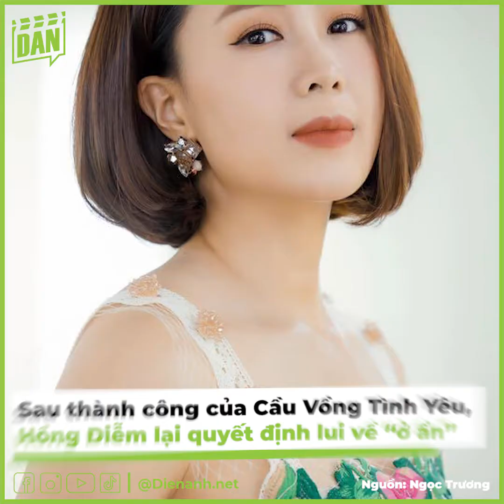Nhan sắc của Hồng Diễm thời Mátxcơva - Mùa Thay Lá so với hiện tại | Bản Tin DANZ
Sau khi Hương Vị Tình Thân kết thúc, VTV đã để tác phẩm Mátxcơva - Mùa Thay Lá nối sóng khung giờ này. Đây là bộ phim được quay năm 2016 và nhận được sự đầu tư khá lớn của nhà đài khi được thực hiện tại nước ngoài. Đến nay cũng đã hơn 4 năm từ ngày công chiếu, khán giả như tôi không khỏi thích thú khi nay có dịp được một lần nữa nhìn ngắm lại dàn diễn viên mà mình yêu thích năm nào trên màn ảnh như Hồng Đăng, Hồng Diễm, Việt Anh, Phanh Lee…

Trong đó, “chị đẹp" Hồng Diễm là khiến tôi bất ngờ nhiều nhất. Vì nếu so với hiện tại, vẻ đẹp của cô nàng chẳng phôi phai là mấy. Thậm chí, nếu đặt hình ảnh thuở ấy - bây giờ của nữ diễn viên sát bên nhau thì tôi nghĩ, người xem cũng không thấy bất kỳ dấu hiệu phôi phai nào. Phải chăng, thời gian đã thực sự bỏ quên Hồng Diễm rồi chăng?